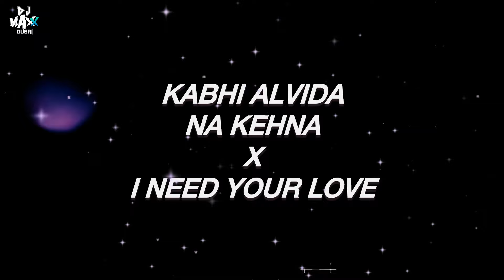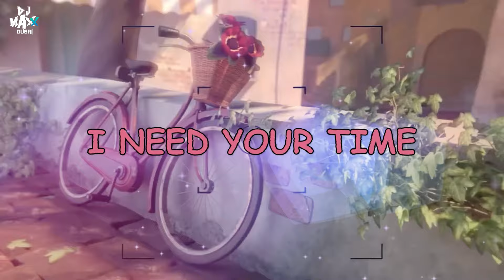Chalte Chalte X I Need Your Love | Melodic Progressive House Mix | Kishor Kumar | Dj Maxx Dubai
Chalte Chatte
Mere Yeh Geet Yaad Rakhna
Kabhi Alvida Na Kehna
Kabhi Alvida Na Kehnaaa...
 I need your love
I need your time
When everything's wrong
I need to be free with you tonight

Remix - Melodic Progressive House.
Artist - Dj Maxx Dubai.
Movie - Chalte Chalte.
Artist - Calvin Harris - Elle Goulding.